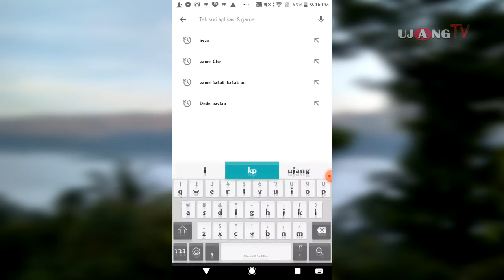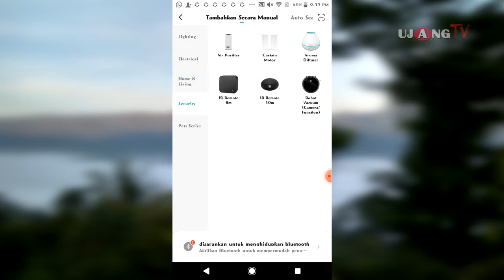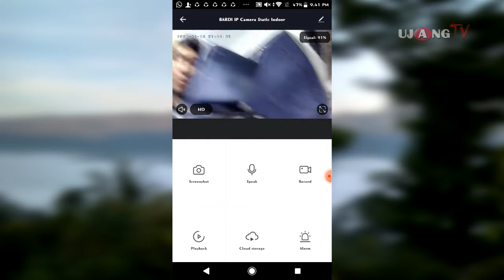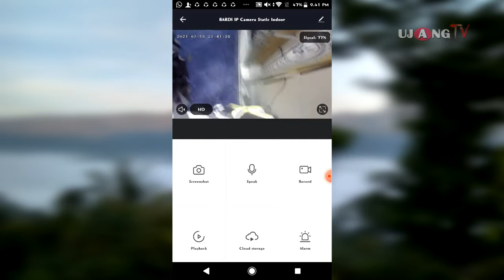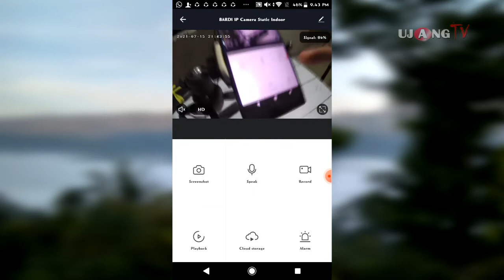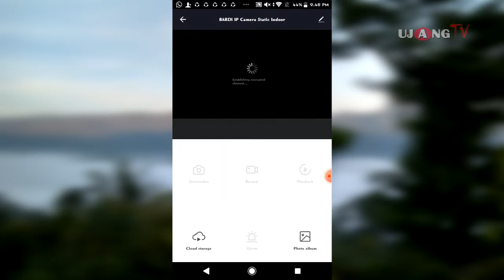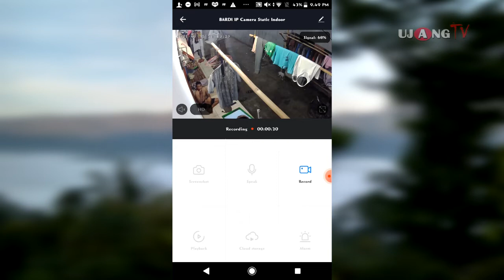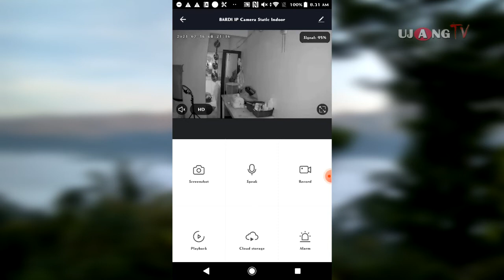SETTING SMART IP CAM BARDI || NYOBAIN AJA BUKAN REVIEW